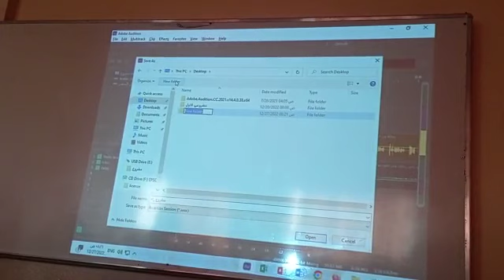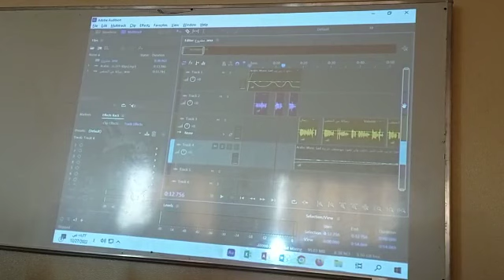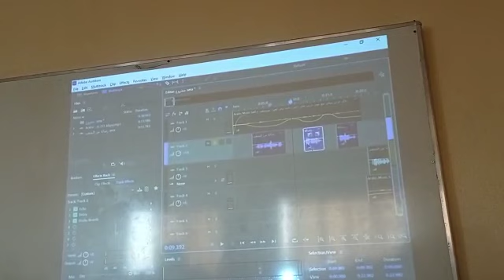طريقة حفظ الملتي تراك كمشروع export multitrack secion